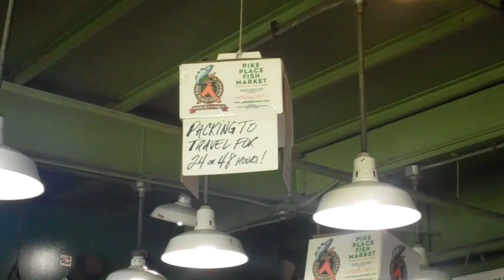U2 360 Tour Day 21 Seattle 6.3.11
Our day in Seattle with Nirvana at the Experience Music Project, Sub Seattle tour to Kurt's house, Pike Place Market, One Life No Regrets lunchtime U2 show